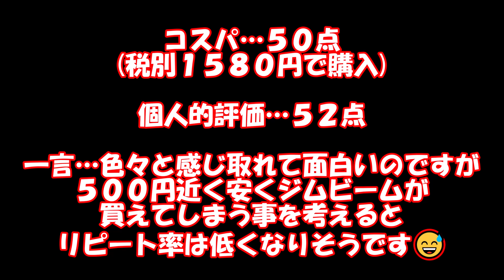【ウイスキー修行】バーボンの始祖鳥「エヴァン・ウィリアムス ブラックラベル」を素人がストレートで飲む！：Bourbon whiskey Evan Williams【深夜BAR】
[ウイスキー] ニッカ最高級の「鶴」を紹介 ＆ プレゼント情報！ [ニッカウヰスキー]

【飲まないと損！新登場のウイスキー4種】アイルランドの大人気銘柄「バスカー」シングルポットスチル・グレーンが日本にも登場！4種飲み比べ解説・紹介（BUSKER・家飲みハイボール）